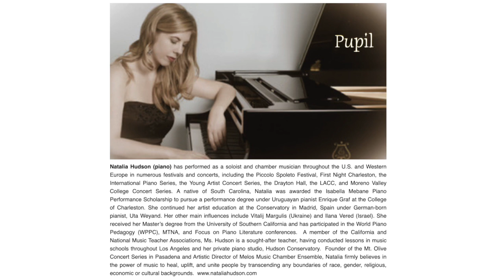Masterclass with Oxana Yablonskaya and the pupil Natalia Hudson | Anselmo Academy